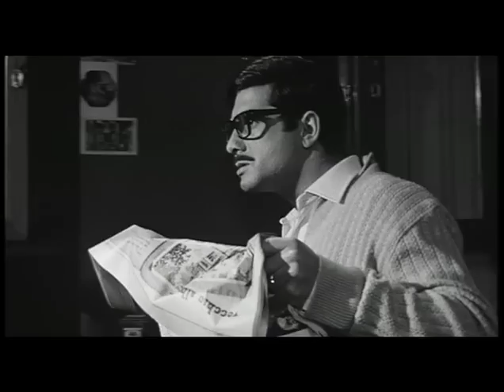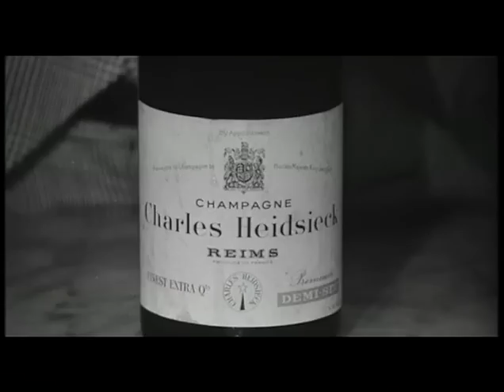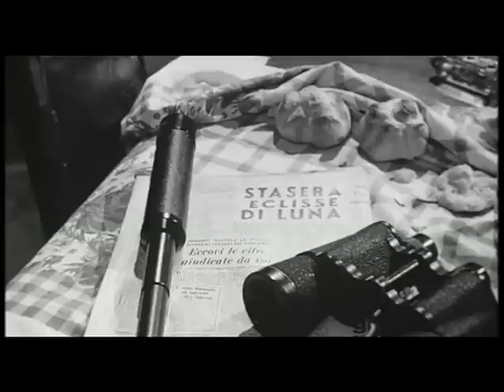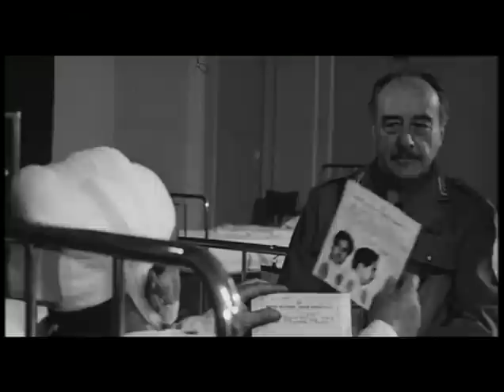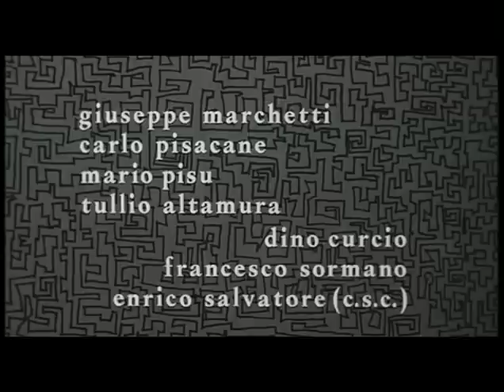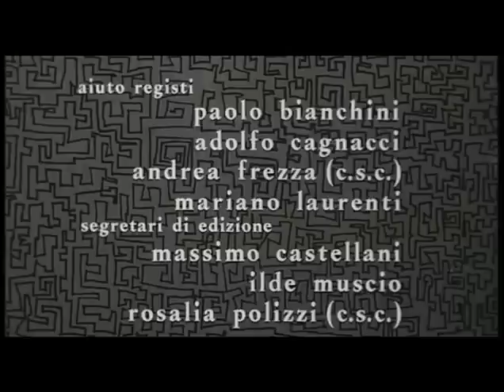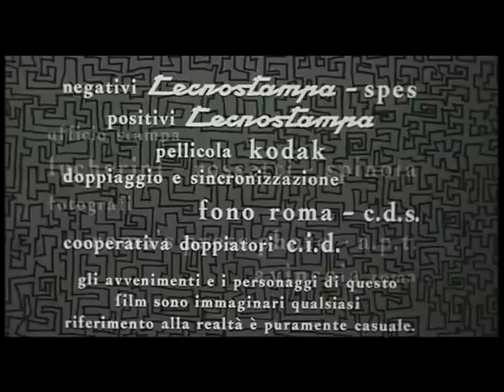I nostri mariti | Commedia | Film completo in italiano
Regia: Luigi Filippo D'Amico, Dino Risi, Luigi Zampa
Sceneggiatura: Rodolfo Sonego, Agenore Incrocci, Furio Scarpelli
Star: Alberto Sordi, Nicoletta Machiavelli, Alessandro Cutolo
(1966)

Tre episodi sul rapporto tra marito e moglie nel matrimonio.